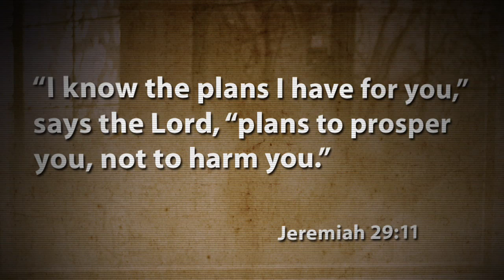Smart Moves Momma workout DVD for pregnancy and postnatal recovery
Smart Moves Momma is a Christian mat-based workout DVD for pregnancy and postnatal recovery. Features include: Devotions and Music Video by Cindy Cruse Ratcliff; Award-winning music video by Solveig Henderson; Fitness Level Variations; Intro & Tips; Workouts underscored with additional music by recording artist Stephanie Hogan.